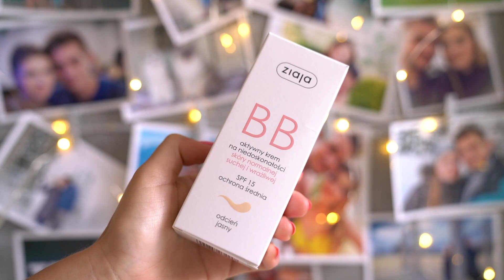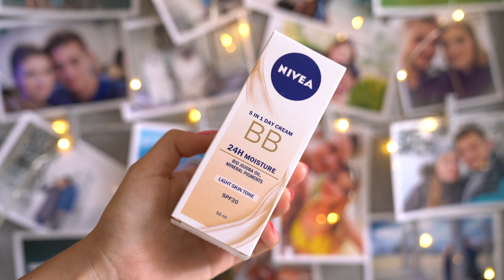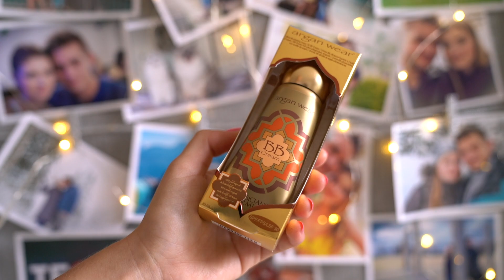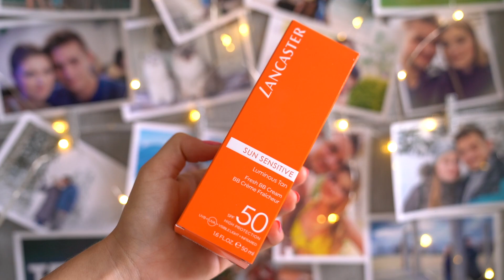Jaký zvolit BB krém? | 5 BB krémů různých cenových relací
Je tu léto a většina z nás se snaží o lehké a přirozené líčení. Výbornou možností jsou BB krémy, které zakryjí drobné nedokonalosti pleti, ale zároveň jsou lehké, hydratují a chrání naši pleť před slunečním zářením. Jsou ji velmi praktické a nemusíme díky nim s sebou na dovolenou vozit plnou kosmetickou taštičku. Používáte BB krémy? Jaký máte nejraději?

Použité produkty:

BB krém pro normální a suchou pleť Ziaja BB Cream Normal and Dry Skin SPF15, Odstín Light
Hydratační BB krém Nivea BB Cream 5in1 Beautifying Moisturizer SPF20, Odstín Light